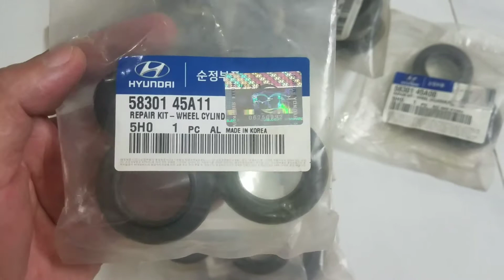cupen heo thắng hd72 (5830145A11, 5830145A00) - phụ tùng ô tô Thiên Phú 0903516360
175 đường số 2, Phường Tăng Nhơn Phú B, Quận 9,tphcm